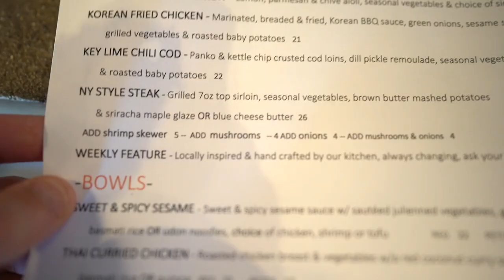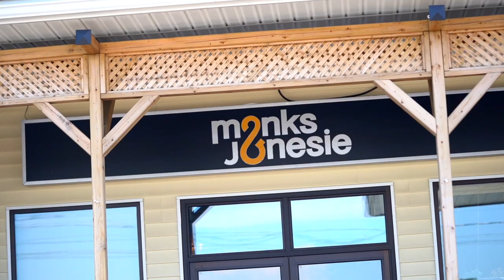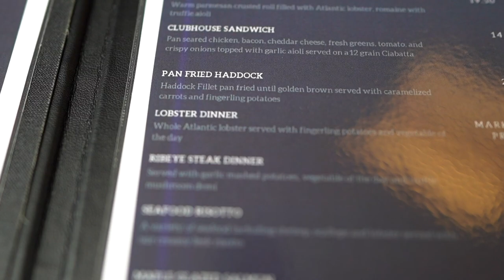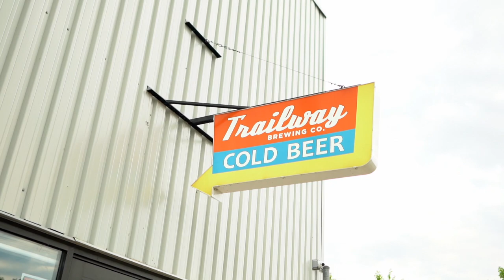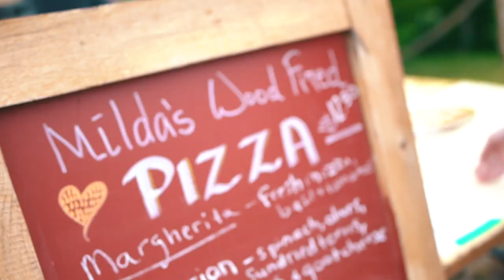Explore Fredericton's Local Restaurant Scene with Mike Corey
In our latest episode exploring Fredericton with BBC Travel Show Host and Adventure Travel YouTuber, Fearless and Far, we get an exclusive look into some of Fredericton's TOP kitchens! No matter where you are in the world, one can’t argue against locally grown 🌽 and inspired ingredients being the basis of the most delectable cuisine, which is why Mike’s new video is about just that!

Do you have your own contenders for the list?